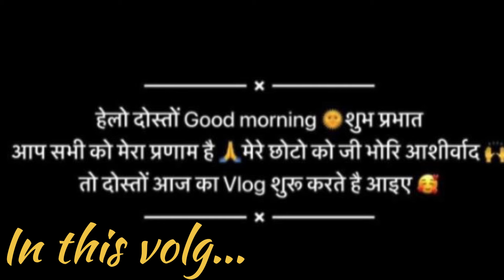4 अगस्त की अपडेट कोटद्वार से दुर्गा देवी मंदिर तक, आज हुई काफी बारिश 🌧️🌧️☂️